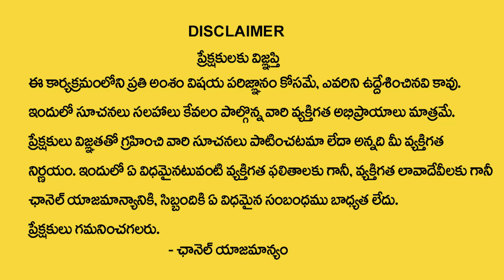January Meena Rasi Phalalu 2022 | Daily Rasi Phalalu Telugu | Marella Sai Mohan | Devotional Life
Watch►January Meena Rasi Phalalu 2022 | Daily Rasi Phalalu Telugu | Marella Sai Mohan | Devotional Life

MeenaRasi